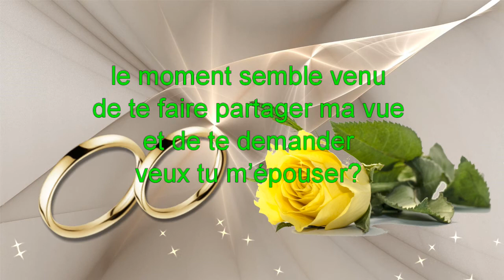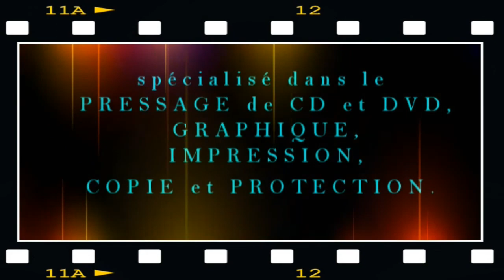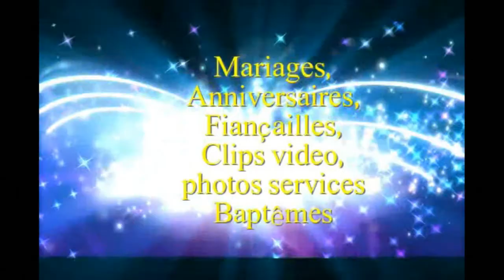extrait Fiançailles de Crisol et Chandelle a wiesbaden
Photo FloreVISIONTV